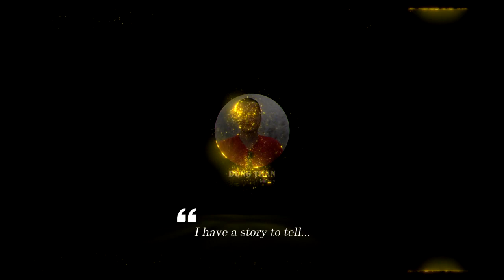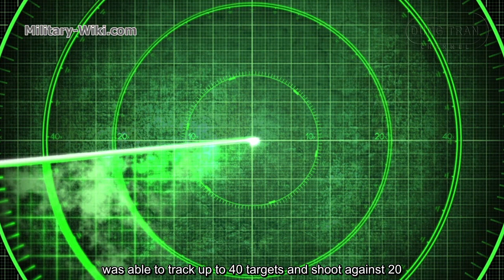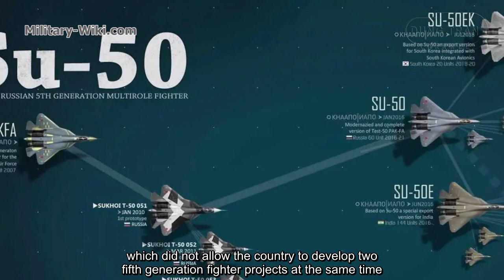Will Russia Restore the MiG-1.44 to Fight the US F-22?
The Project 1.44 or Mig-1.44 was born at the same time as the Su-47, unfortunately both aircraft did not qualify for mass production. While the Su-47 had technical problems in the forward-swept wing design, the MiG 1.44 had problems in manufacturing costs.
Unfortunately due to the high cost, the MiG-1.44 was defeated by rival Sukhoi PAK FA, now the Su-57. It failed, but the technologies of MiG-1.44 and Su-47 were applied to the Su-57.

Thank you very much.
Best regards
Dung Tran.